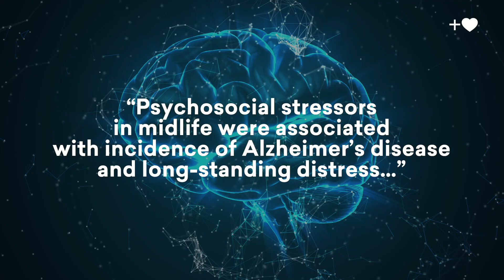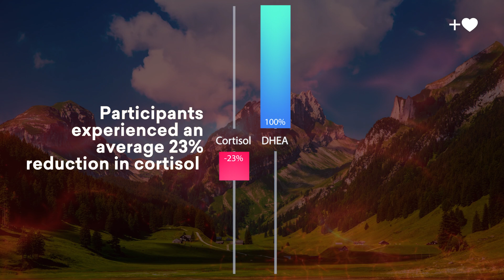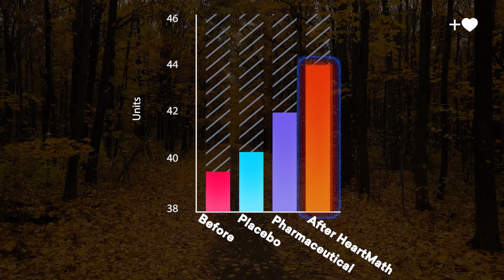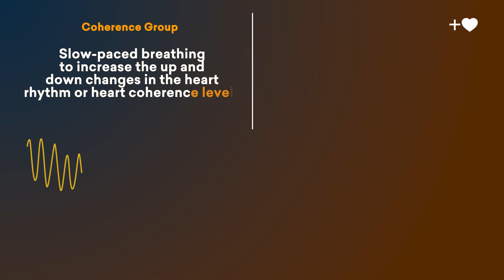Heart Coherence and Memory: Science-Backed Hope for Helping Mental Decline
Discover a groundbreaking approach to protecting your brain and memory as you age. In this video, we explore the fascinating science behind heart coherence, and how simple, heart-focused practices are showing incredible promise in slowing cognitive decline, including Alzheimer’s and dementia.

Backed by research from HeartMath Institute and other leading studies, you’ll learn how aligning your heart and mind can reduce harmful stress hormones, enhance memory, and even impact proteins linked to Alzheimer’s.

Whether you're caring for a loved one or seeking to safeguard your own mental sharpness, this video offers hope, practical tools, and a deeper understanding of the powerful connection between your heart and brain.

Research citations:

Swedish Midlife Stress Study:
Johansson L, et al. Midlife psychological stress and risk of dementia: a 38-year longitudinal population study. BMJ Open (2013).

Cortisol/DHEA and Coherence Training:
McCraty, R. (2016). Science of the Heart: Exploring the Role of the Heart in Human Performance (Volume 2). HeartMath Institute, Boulder Creek, CA.

UK Memory Improvement Study:
Wesnes KA, et al. HeartMath coherence training improves cognitive performance. Cognitive Drug Research Ltd. (2005).

Amyloid-Beta and Tau Protein Study:
Mather M, et al. Modulating heart rate oscillation affects plasma amyloid beta and tau levels. Scientific Reports (2023).